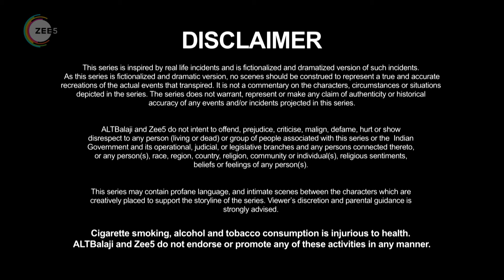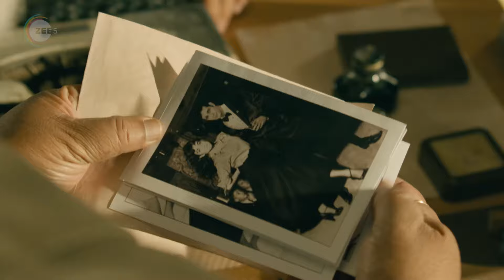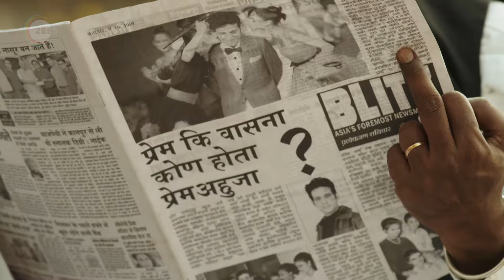The Verdict – State vs Nanavati | Full Ep 3 | Mysterious Web Series | Angad Bedi, Elli AvrRam | Zing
Watch Out New Episode Everyday At 10 Pm !

In This Episode - Karanjia tries to influence the case outside the court. But in the end, all that matters is whether Kawas will plead guilty or not guilty.

About This Series The Verdict :
What happens when a Naval Commander shoots a civilian and surrenders himself? An impactful and historical trial based on real-life events that shakes up the entire country.